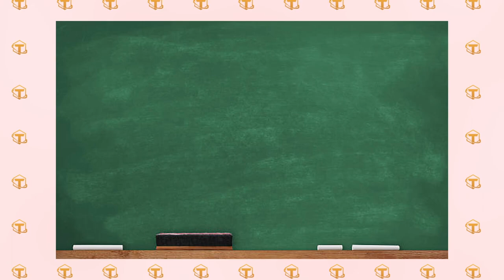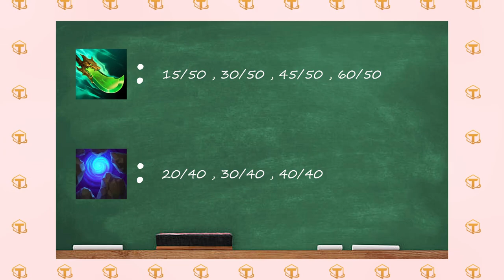I wanted to play weird stuff, and this is where I ended up...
Check it out here:
/ therelaxedmovement